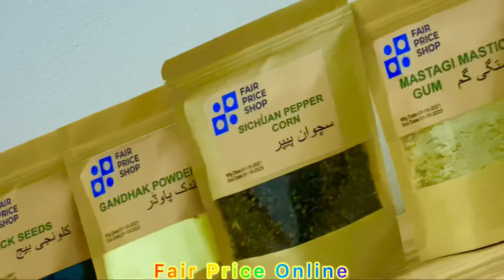Mastagi Masti Gum | 2022